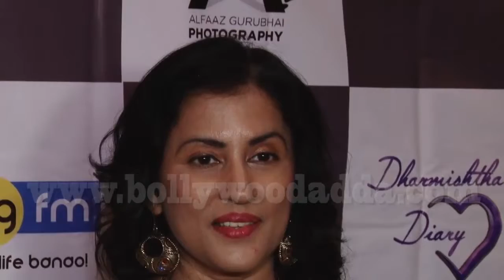Shama Sikander & Poonam Pandey At Bright Perfect Achievers Award 8